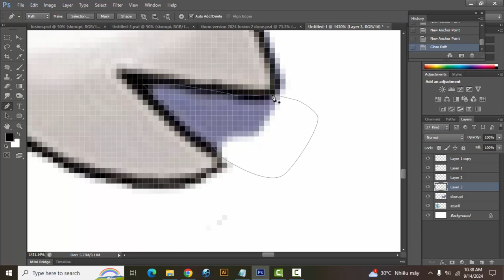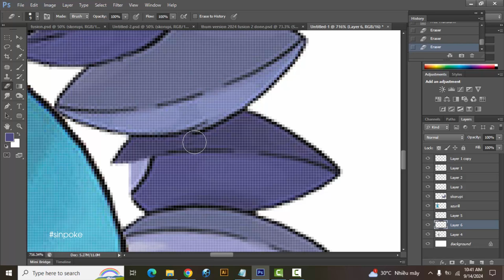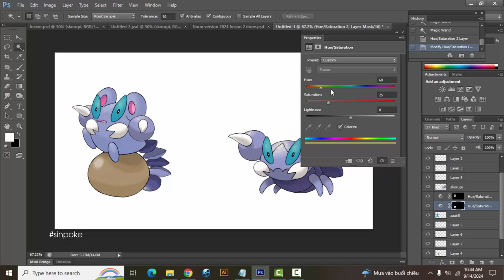Pokemon Fusion | Azurill + Skorupi | pokemon infinite fusion challenge